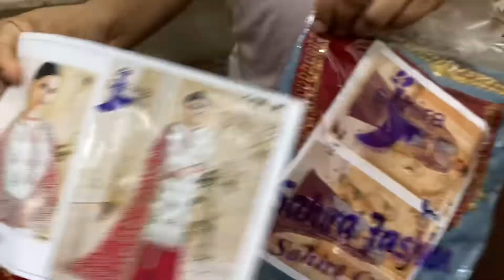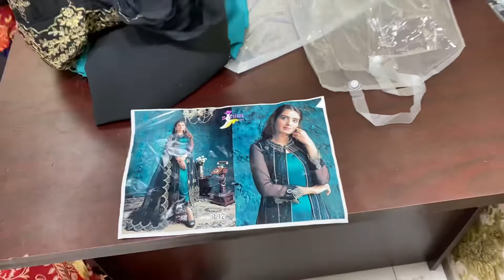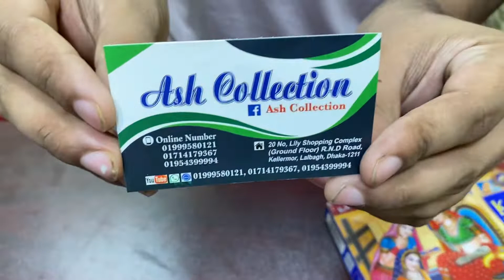Indian catalog 3 Pis